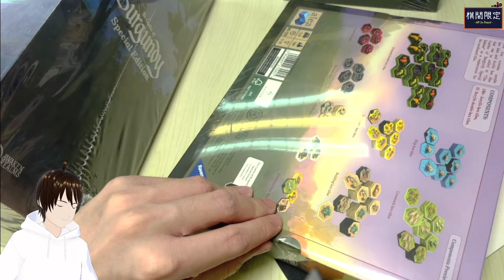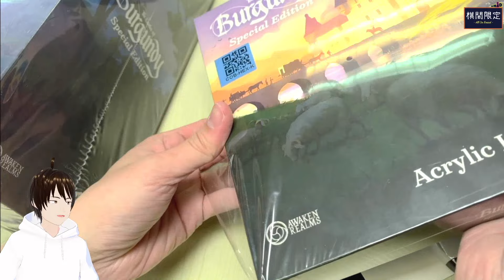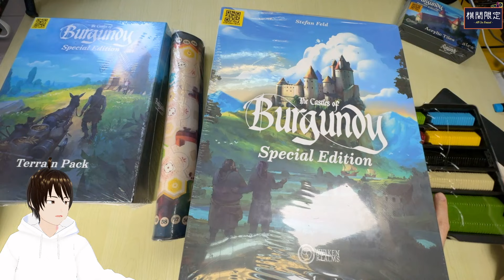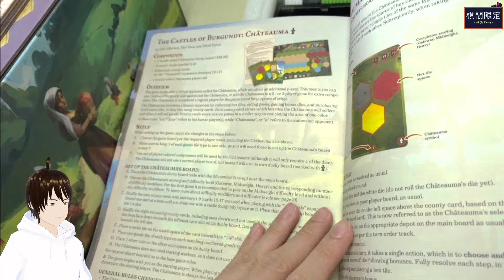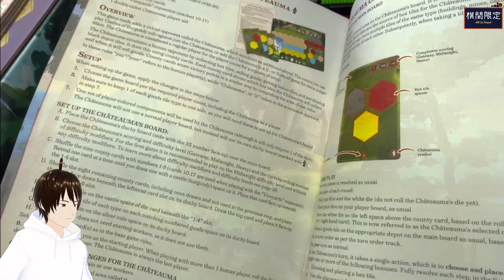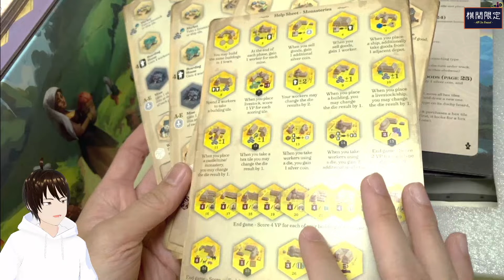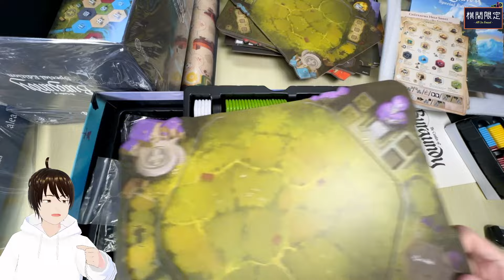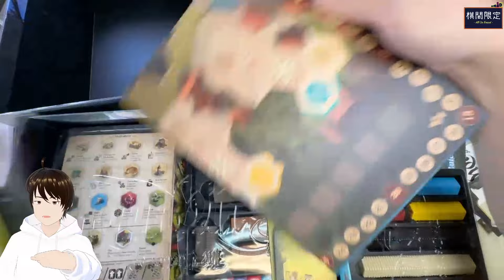趁機小Game大會😡勃根地城堡特別版偽開箱片｜桌遊評論影片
鐘意玩勃根地嘅單爺，點解當初無買到Awaken Realms的特別版？今條偽。開箱片為大家揭曉。

影片章節:
00:00:00 片頭
00:00:44 Acrylic Hex Tiles
00:05:12 Core Box
00:33:54 3D Terrain Box Part1
00:38:03 模型問題
00:42:06 3D Terrain Box Part2
00:43:49 Acrylic Tiles
00:44:53 Playmats
00:45:55 收Game總結
00:48:25 結尾

影片內容: Castles of Burgundy Special Edition Majestic pledge Boardgame Unboxing Video

棋間限定桌遊店 查詢熱線53935367